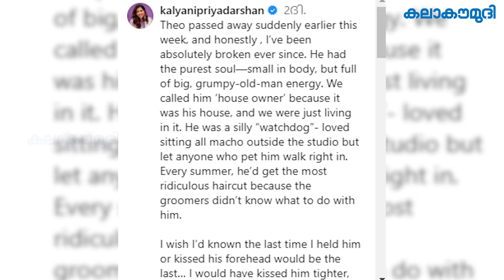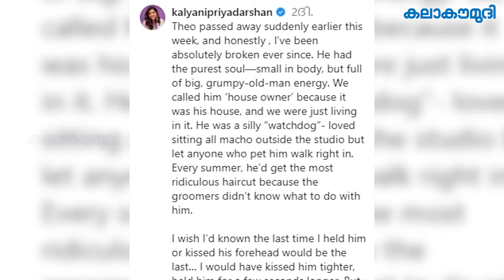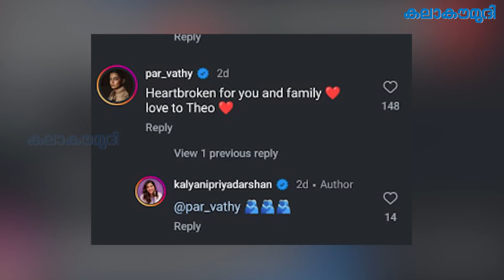കല്യാണി പ്രിയദര്‍ശന്റെ ഹൃദയസ്പര്‍ശിയായ കുറിപ്പ് | Actress Kalyani Priyadarshan | Kalakaumudi Online